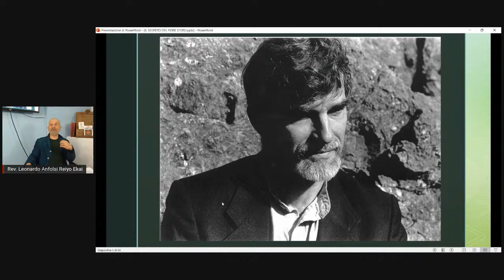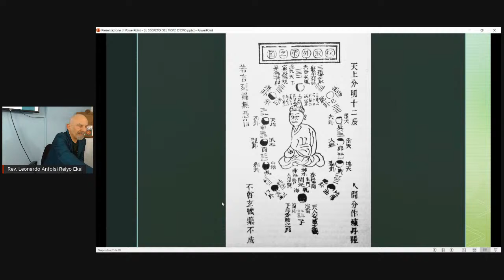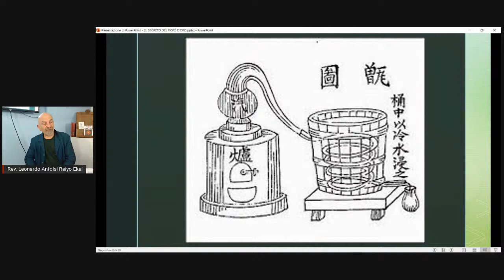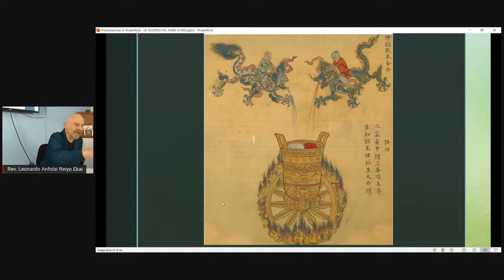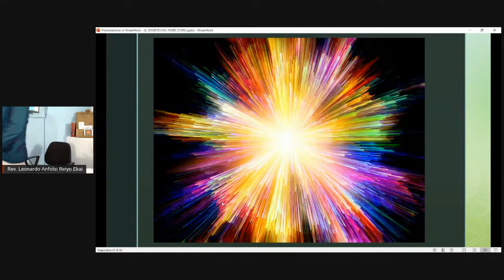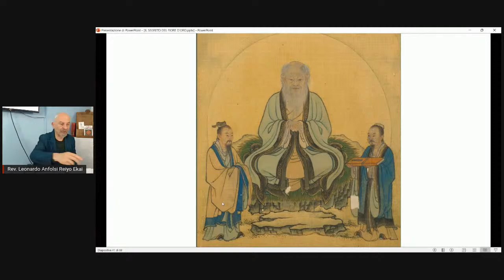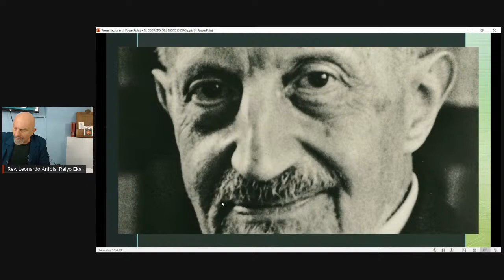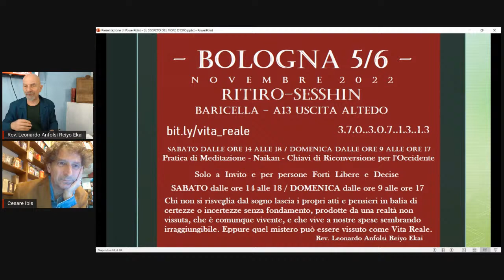Il segreto del fiore d'oro - Ubaldini Astrolabio -Rev. Leonardo Anfolsi Reiyo Ekai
Il segreto del fiore d'oro - Ubaldini Astrolabio - scritto da Thomas Cleary
Rev. Leonardo Anfolsi Reiyo Ekai
L'utilissimo manuale di meditazione della Scuola della Realtà Improvvisa che riuniva buddhisti, taoisti e confuciani - il commento di un maestro zen - le opinioni di Carl Gustav Jung - gli errori di interpretazione e la scoperta del testo originario.
Questo pratico manuale buddhista/taoista di meditazione sembra difficile da capire finché alcune chiavi non vengono rivelate. Tali chiavi sono molto potenti e utili per realizzare la meditazione con minore fatica, avendo anche una forza figurativa/immaginativa particolare grazie alla commistione fra le tre principali religioni cinesi.
Leonardo Anfolsi è un esperto di meditazione. esoterismo tradizionale e di laboratorio alchemico, avendo praticato ricerca in questi campi per vari decenni. È maestro e abate della tradizione buddhista zen rinzai ed esperto naturopata.
Scrittore e conferenziere, vive e opera in Italia, sull'Appennino tosco-emiliano e in Europa.
Nel 1989 un suo libro è stato pubblicato da L'Ottava, la collana e casa editrice diretta da Franco Battiato.